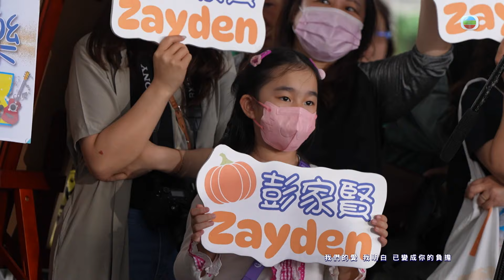J Music｜音樂推薦｜彭家賢 演唱《我們的愛》｜Top Music｜音樂節目｜華語流行歌曲｜TVB_Variety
【J Music】彭家賢 演唱《我們的愛》

《J Music》彭家賢 演唱《我們的愛》雖然俾F.I.R單薄咗啲但係都成功將呢首歌嘅傷感完美地呈現出嚟！

J Music丨逢星期日晚 10:30 PM丨 翡翠台 丨 TVB

《J Music》，是香港電視廣播有限公司製作的流行音樂節目，自2023年6月4日起於翡翠台首播，取代於1981年10月10日至2023年5月21日期間播出的《勁歌金曲》。《勁歌金曲》節目內原有數榜環節則分拆為獨立節目《勁歌金榜》。

監製：蘇啟康
編審：朱栢仲/林啟怡
演員：冼靖峰/潘靜文/何晉樂/林智樂/涂毓麟/彭家賢

簡介： 節目提供高質音樂平台，讓歌手展現音樂實力。每集邀請「人氣」歌手擔任嘉賓，並由嘉賓親自挑選其喜歡的新舊作品，與現場樂隊Jam歌，跟樂迷分享喜愛的音樂世界。嘉賓還會與一些樂壇新面孔互動交流，合作演繹Cover歌曲。